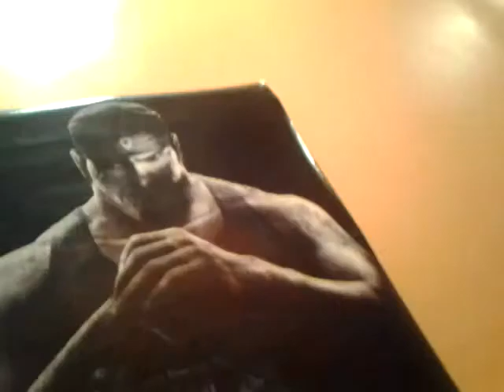Gears of war 3 poster